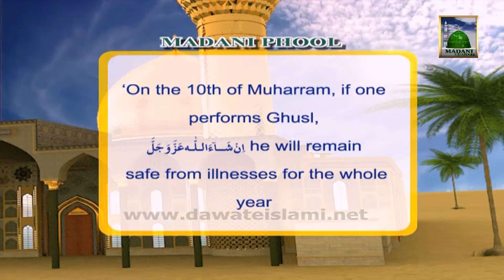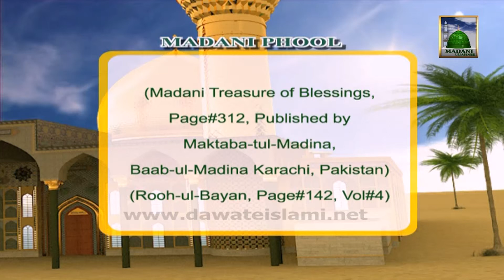Madani Pearl Muharram(06) - Performing Ghusul on 10th Of Muharram Will Give..........